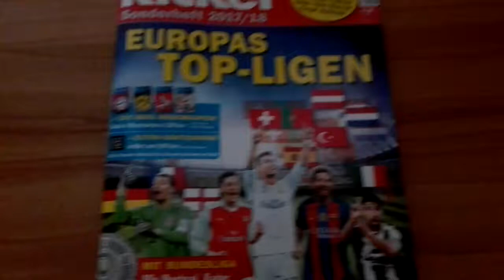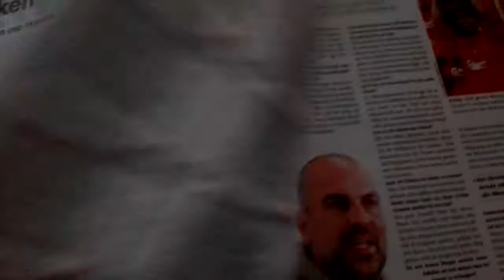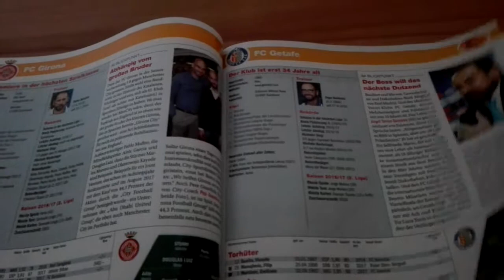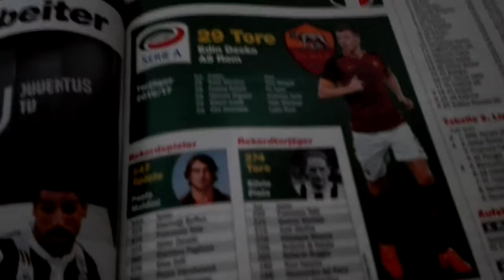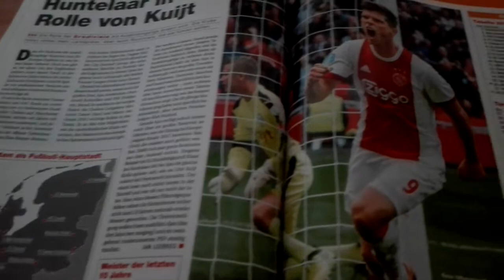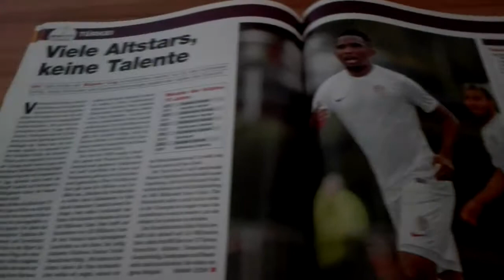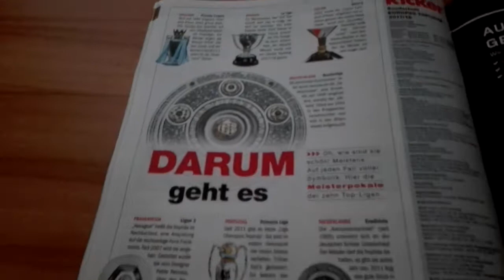Kicker Sonderheft Europas Top-Ligen 2017/2018